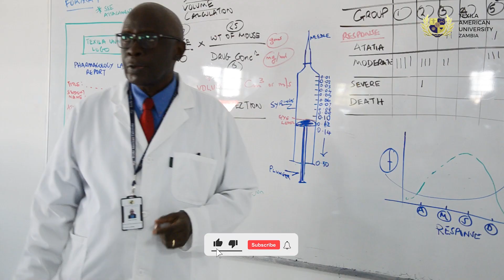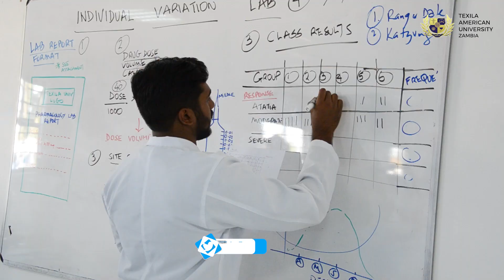MBChB Pharmacology Laboratory Session at Texila American University Zambia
Join us for an engaging and informative pharmacology laboratory session at Texila American University Zambia, where Ms. Nosia Mwila, a seasoned instructor, will captivate you with her expertise. In this dynamic learning environment, students of the MBChB program will have the opportunity to delve into the fascinating world of pharmacology, explore the case studies  and real-life scenarios to illustrate the practical application of these principles in a clinical setting.